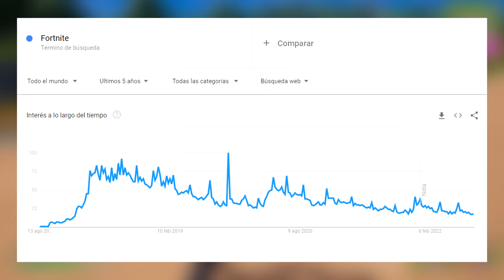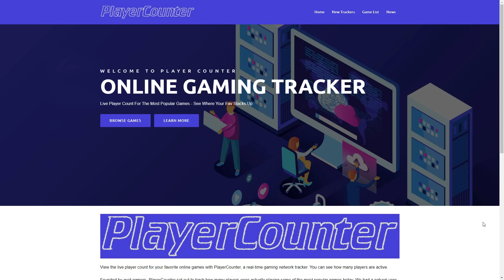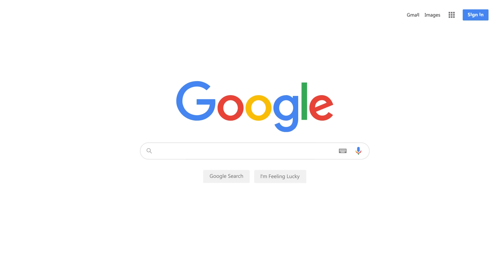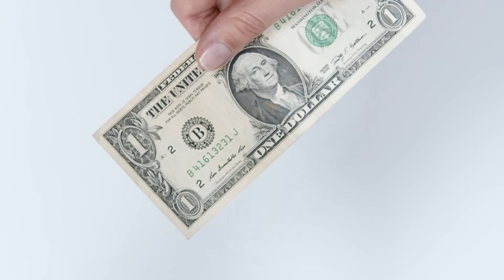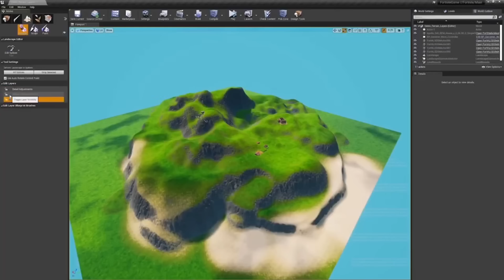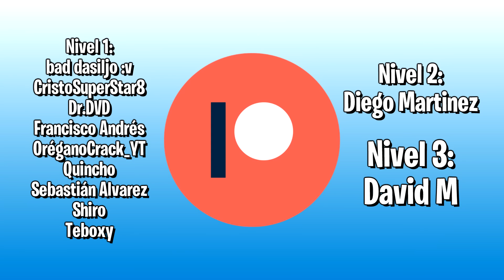FORTNITE HA VUELTO A MORIR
Nivel 1:
bad dasiljo :v
CristoSuperStar8
Dr.DVD
Francisco Andrés
OréganoCrack_YT
Quincho
Shiro
Teboxy

Nivel 2:
Diego Martinez
RO

Nivel 3:
David M. Cabal Inés

Únete tu también para recibir algunas ventajas!

Periféricos:
-Teclado CORSAIR K100 RGB
-Auriculares CORSAIR VIRTUOSO RGB WIRELESS XT